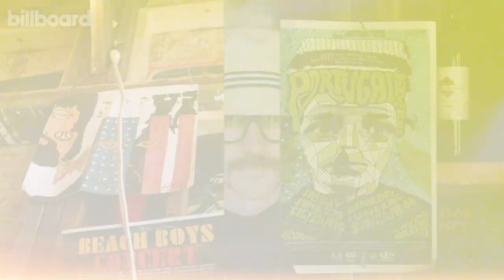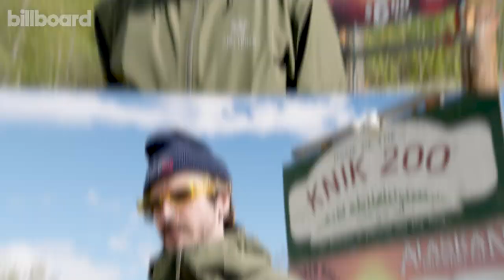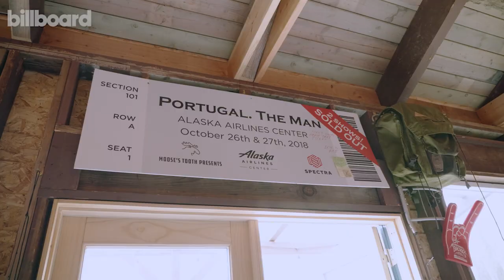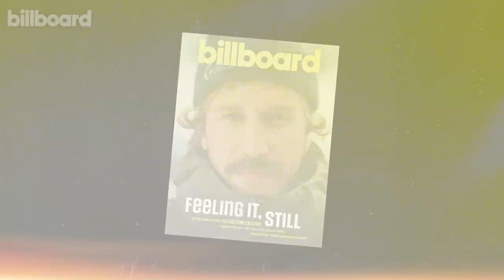Portugal. The Man On the Success of 'Feel It Still', Their Upcoming Music & More | Billboard Cover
Portugal. The Man frontman John Gourley talks about the crazy whirlwind success of the band's hit single 'Feel It Still', why their upcoming music is their most personal yet, and more.